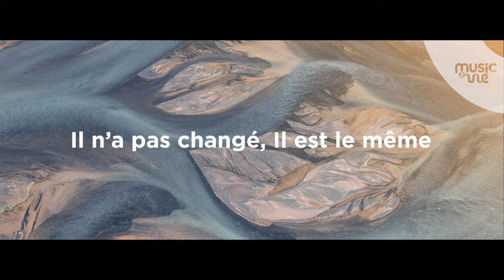Il était mort maintenant Il vit - Album live Nuit d'action de grâce 24/12/23